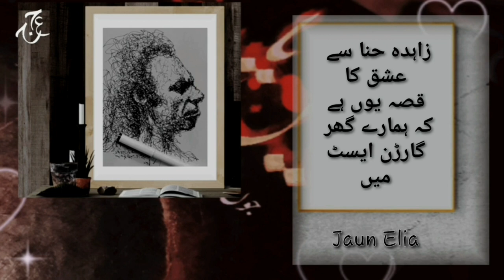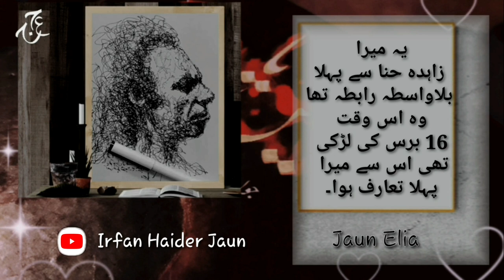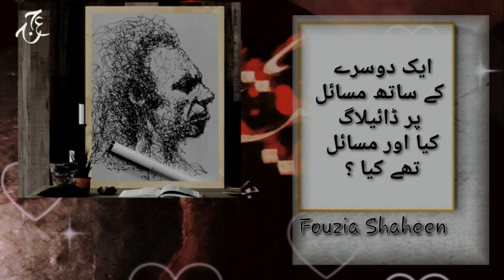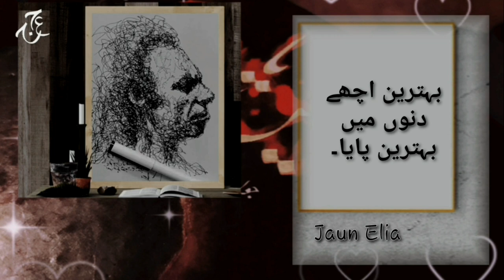JAUN ELIA'S INTERVIEW ABOUT ZAHIDA HINA JAUN'S WIFE | JOHN ELIA LOVE STORY | جون ایلیا کی محبت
زاہدہ حنا سے محبت کیسی رہی ؟
جواب: زاہدہ حنا سے عشق کا قصہ یوں ہے کہ ہمارے گھر گارڑن ایسٹ میں ایک دفعہ ایک صاحبہ آئیں مسز قزلباش
انہوں نے تقی صاحب سے کہا تقی صاحب ہمارے ہاں ایک خاتون کام کرتی ہیں انہوں نے یہ مضمون لکھا ہے ۔آپ یہ مضمون جنگ میں چھاپ دیںسید محمد تقی نے کہا کہ یہ مضمون جنگ سے مطابقت نہیں رکھتا، آپ یہ جون کو دے دیں وہ اسے  " انشا " میں چھاپ دیں گے۔
وہ بڑا اچھا مضمون تھا۔ وہ مضمون یونان کے بارے میں تھا ، یہ مضمون قدرے دیر سے چھپا مگر میں نے وہ مضمون چھاپ دیا جس کا عنوان تھا
" یونان تمدن کا گہوارہ "
ایک دن میں مسز قزلباش کے ہاں گیا، جب میں داخل ہوا تو وہاں ایک لڑکی بیٹھی تھی۔ میں نے سوٹ پہنا ہوا تھا۔ میں نے کہا کہ میں جون ایلیا ہوں مجھے مسز قزلباش سے ملنا ہے۔ اس لڑکی نے چونک کر کہا کہ ' آپ ہیں جون ایلیا ؟ میں نے کہا کہ جی اس نے کہا کہ میں شاہدہ حنا ہوں۔یہ میرا زاہدہ حنا سے پہلا بلاواسطہ رابطہ تھا۔ وہ اس وقت 16 برس کی لڑکی تھی اس سے میرا پہلا تعارف ہوا۔
7 برس تک ہمارا ملاقاتوں کا سلسلہ رہا پھر شادی ہوئی مگر اب میں خانہ بدوش ہوں نہ میرے ادھر کچھ ہے اور نہ ادھر کچھ ہے میں روز ٹوٹتا ہوں سنبھلتا ہوں مگر ایک بات ہے کہ میں نے زاہدہ کی تحریر میں جو طاقت اور توانائی پائی تھی وہ میری محبت کی بنیاد تھی۔
آج اگر کوئی مجھ سے پوچھے آپ زبان کے اعتبار سے صفِ اول میں کن لوگوں کو سمجھتے ہیں تو اس میں ایک بڑا نام زاہدہ جنا کا بھی ہوگا۔ یہ ایمانداری کی بات ہے۔ میں انھیں سلام کرتا ہوں، وہ اردو کی بہترین افسانہ نگار تھیں ، انھیں وقت بہت کم ملا وہ اتنی مقدار نہیں دے سکیں کہ جو باقی رہ جانے کیلئے ضروری ہوتا ہے مگر یہ بھی ضروری نہیں۔ وہ اپنے ایک مجموعے پر بھی زندہ رہ سکتی ہیں۔
میں نے ان کے بارے میں بہت سی گستاخیاں کی ہیں۔ میں نے محبت، غصے، جھنجھلاہٹ اور اشتعال میں ان سے بہت سی گستاخیاں کی ہیں مگر وہ اب بھی کہیں کہیں میرے اندر موجود ہیں۔
سوال محبوب کے ساتھ زندگی گزارنے کے لئے سمجھوتے بھی کرنے پڑتے ہیں آپ دونوں میں سے کس نے سمجھوتا نہیں کیا اور کیا سمجھوتے کی راہیں بند ہوچکی تھیں؟
جواب
ہم نے سمجھوتے کیے۔ مشکل یہ ہے کہ ہم میں اختلاف نہیں تھا۔ یہ عجیب بات ہے کہ اردو کی تاریخ کا یہ پہلا رومان ہے جس میں دونوں میں کوئی اختلاف نہیں تھا۔ میں اگر جرمنی میں ہوتا اور ایران میں کوئی واقعہ ظہور پذیر ہورہا ہوتا اور زاہدہ کراچی میں ہوتیں
تو میں وہاں بیٹھ کر اس واقعے کے بارے میں جو سوچ رہا تھا کراچی بیٹھ کر زاہدہ بلکل ویسا ہی سوچ رہی ہوتیں، ہم ایک طرح سوچتے تھے، ہم ایک طرح چاہتے تھے، ہم انسان دوست تھے۔ہمارے درمیاں شیعہ سنی، دینی لادینی اور ایسا ویسا کوئی اختلاف نہیں تھا۔
میں سوچتا ہوں کہ اگر ایسی محبت ناکام ہوسکتی ہے تو پھر کوئی محبت کامیاب نہیں ہوسکتی۔میں یہ کہتا ہوں، میں یہ ضرور کہوں گا، یہ میرا احتجاج ہے کہ انھوں نے میرے ساتھ بے وفائی کی۔
سوال
کیا راہیں الگ کرنے سے پہلے آپ دونوں نے مل بیٹھ کر ایک دوسرے کے ساتھ مسائل پر ڈائیلاگ کیا اور مسائل تھے کیا ؟
جواب
میں ایک بات بتاؤں کہ جب 1987 میں وہ بی بی سی سے واپس آئیں تو میں نے کہا کہ تم اداس رہتی ہو۔۔۔۔ایک بات بہت ضروری ہے اور آپ یہ ضرور لکھئیے گا کہ ہمارے گھر میں زاہدہ کے ساتھ انصاف نہیں کیا گیا اور یہ میری مشکل تھی۔
میرے بڑے بھائی تھے میں ان سے تلخ کلامی نہیں کرسکتا تھا۔ میں نے جب دیکھا زاہدہ مستقل بے کیف، بیزار اور ڈیپریس رہتی ہےتو میں نے اس سے باتوں باتوں میں کہا کہ کہیں ایسا تو نہیں کہ تم یہ سوچتی ہو کہ تم نے مجھ سے شادی کرکے غلطی کی۔دراصل ہماری شادی سے پہلے بھی گھر میں شادی کی بات ہوئی تھی کہ 1969 میں ایک ترقی پسند افسانہ نگار سبط اختر ہندوستان سے آئے ہوئے تھے اور میری بہن کا خط لائے تھے۔
میری اکلوتی بہن شاہ زناں نے خط میں لکھا کہ جون میں نے تیرے لئے ایک لڑکی دیکھی ہے وہ جسٹس نہال احمد کی بیٹی ہے۔میں تیری اس سے شادی کرانا چاھتی ہوں، تو اسے دیکھ لے گا تو بہت پسند کرے گا۔ وہ بیت خوبصورت ہے۔وہ خط دوپہر میں آیا تھا، میں نے وہ خط زاہدہ حنا کو پڑھایا تو زاہدہ کا چہرہ فق ہوگیا۔ زاہدہ پریشان تھی، آخر انھوں نے مجھ سے کہا کہ جون اگر تم پچاس شادیاں بھی کرو تو ایک شادی مجھ سے بھی کرنا۔میں نے ان سے کہا کہ تم جہنم میں جاؤ، میں نہیں کروں گا پچاس شادیاں اور میں اپنی بہن کی بات نہیں مانوں گا۔ ُاس وقت زاہدہ کا یہ حال تھا اور آج میں ایک ٹھکرایا ہوا آدمی ہوں۔جون ایلیا جس نے زاہدہ حنا کو زاہدہ حنا بنایا اگر کسی کو 16 برس کی لڑکی ملے تو وہ اسے کتنی تربیت دے گا! میں تو دن بھر بولنے والا آدمی ہوں،میں دن بھر میں کم از کم دس الفاظ ایسے بولتا ہوں جس کے معنی اردو اہل زبان کو بھی نہیں معلوم۔ یعنی سات برس محبت کے اور 23 برس شادی کے میں نے انھیں تربیت دی۔۔
سوال
آپ نے بہ طور افسانہ نگار، بہ طور کالم نگار، بہ طور نثر نگار، بہ طور دوست، بہ طور محبوب، بہ طور بیوی زاہدہ حنا کو کیسا پایا ؟؟
جواب
بہترین اچھے دنوں میں بہترین پایا۔
Narrated By
Irfan Haider Jaun

I hope you will like JAUN ELIA'S INTERVIEW About ZAHIDA HINA
John Elia 's Love STory
JHON ELIYA Interview About ZAHIDA HINA Jaun's Wife

Please Do share your feedback in the comment section.